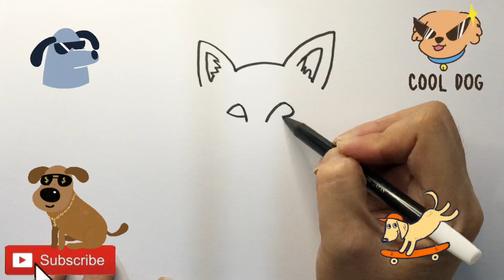How To Draw a Cute Dog | Bolalar uchun it rasm chizish | рисуем собаку для детей